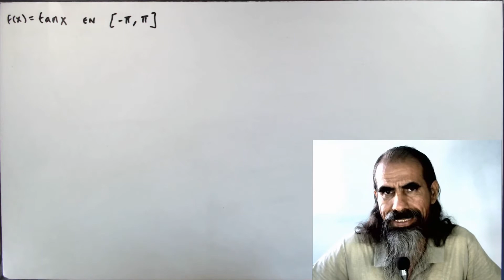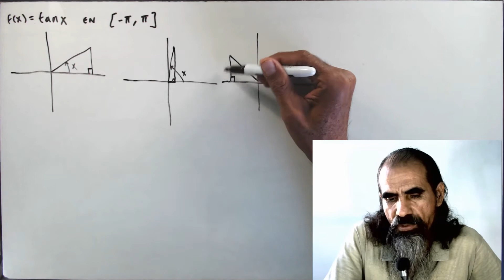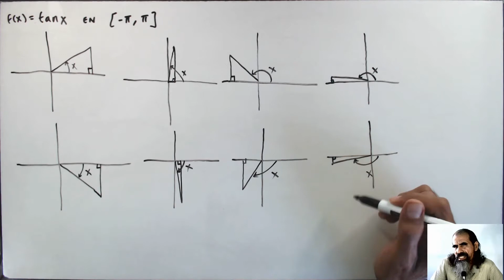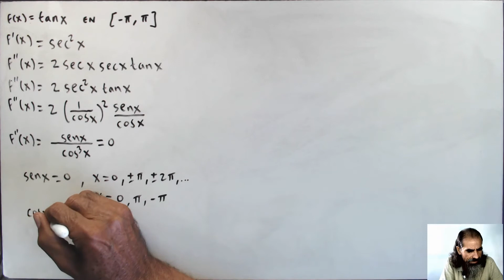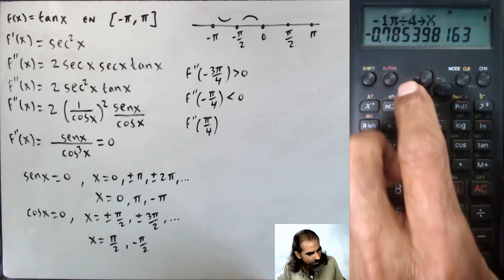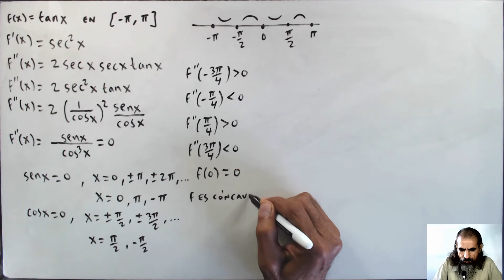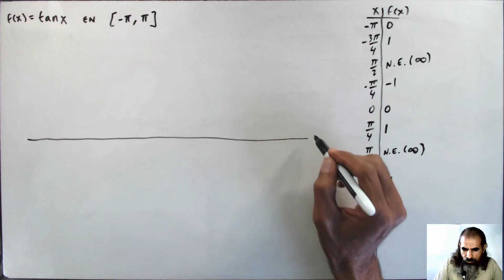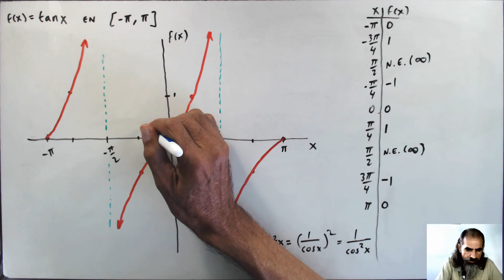concavidad y puntos de inflexion clase 17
Encontramos los intervalos donde la función dada es cóncava hacia arriba y los intervalos donde es cóncava hacia abajo. Encontramos también los puntos de inflexión. Además, graficamos la función.